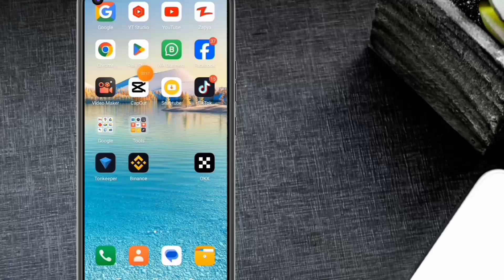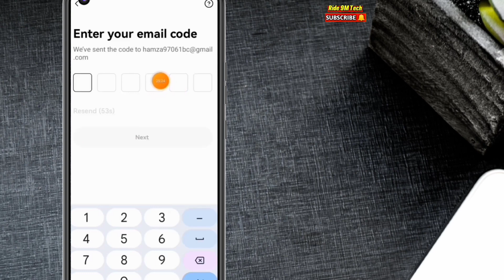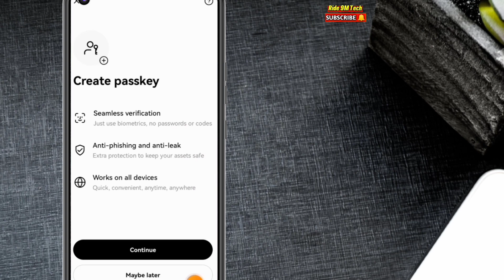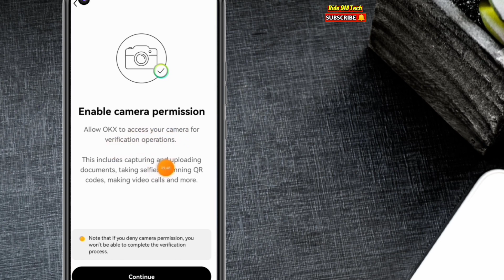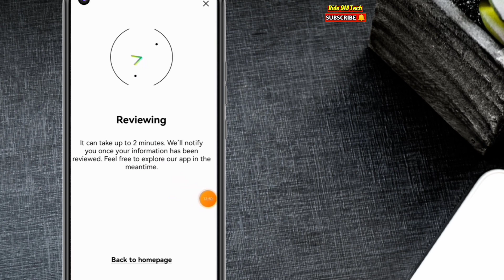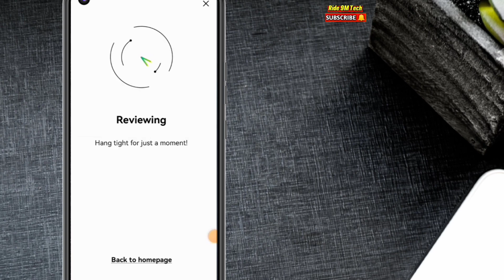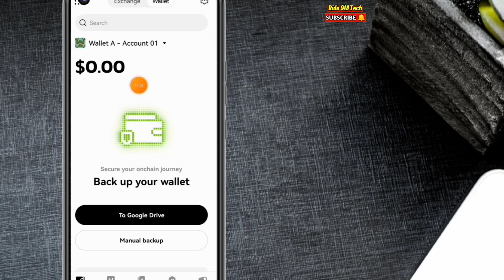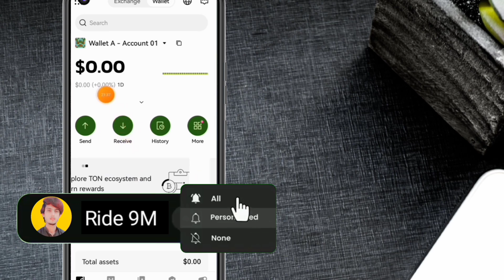How to Create OKX Wallet in Mobile | OKX Account Banane Ka Tarkia | OKX Account Kaise Banaye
Your queries.

how to create okx account and verification in pakistan
okx wallet
how to create an okx web3 wallet account
how to create okx account
how to use okx wallet
how to create web3 wallet in okx
how to create an account on okx wallet
how to create account on okx
create okx wallet
okx wallet create
okx web3 wallet
how to create and verify okx account
okx web3 wallet create
how to create account okx
okx
okx wallet for memefi airdrop
memefi okx wallet connect
memefi okx wallet kaise banaye
memefi airdrop ke leye okx wallet kaise banaye
okx wallet for memefi coin
okx wallet
okx account
how to create okx account 2024
how to create okx account in pakistan
how to create okx wallet in bangladesh
how to create okx account in mobile
how to create okx wallet in pakistan
how to create okx account in nigeria
okx account create
okx account banane ka tarika
okx account verification
okx account
okx account delete kaise kare
okx account verify kaise kare
olx account kaise banaye
okx account banane ka tarika 2024 in pakistan
okx account kaise banaye 2024
okx account kaise banate hain
okx account kaise banaen
okx account kaise banaye pakistan